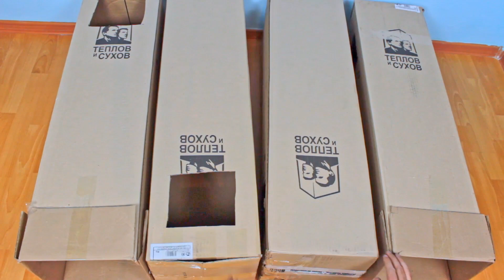N'ACHETEZ PAS CECI si vous n'aimez pas votre chat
Votre chat s'ennuie et a besoin de jouer ? Voici une gamme de produits innovants qui divertiront votre ami félin pendant des heures. Dans cette vidéo, nous vous montrons les meilleurs produits pour chats disponibles en ligne, des jouets interactifs et griffoirs aux lits et tunnels confortables.